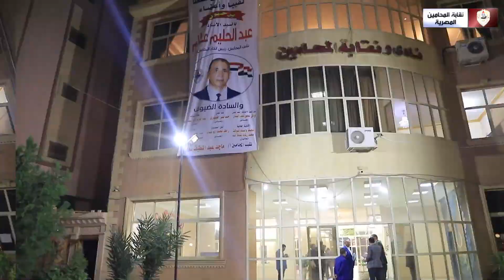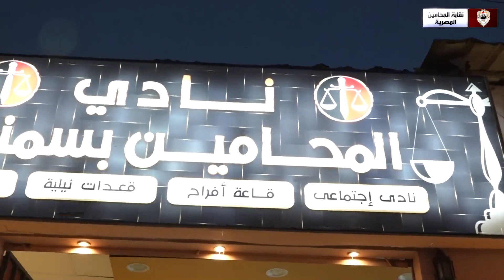حفل تكريم المتفوقين من السادة المحامين وأبنائهم بـ «شرق طنطا»